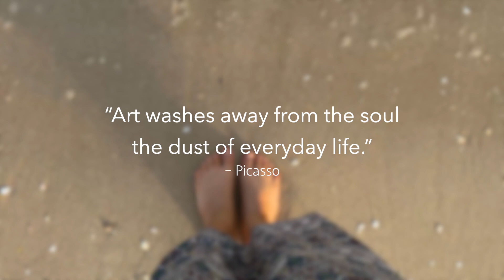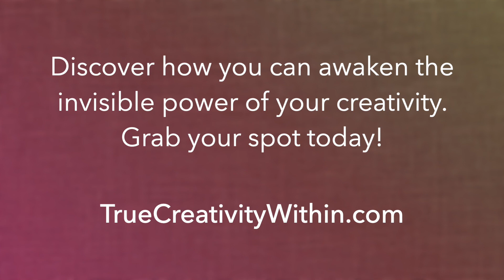Awaken the Invisible Power of Your Creativity Retreat 2023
Learning how to utilize Creativity as a tool for self-care and developing resilience can be essential to living a whole life and maintaining wellbeing.
Creativity is not necessarily something you learn to do, it is something that needs to be re-awakened and even re-discovered.

I invite you to join me in this 3-Day transformative and creative experience.
Through the practice of art making you we will awaken the invisible power of your own creativity.

A Transformative & Creative Retreat | July 27-30 | Cambria California